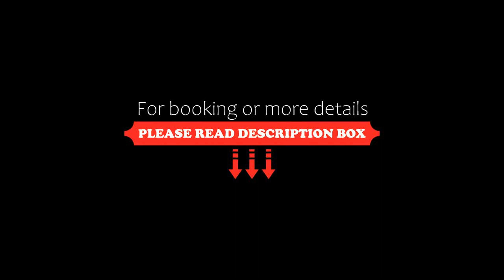InterContinental Nantong, an IHG Hotel, Nantong, China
About Property:
Located in Binjiang Park, just steps away from the Yangtze River, InterContinental Nantong is 2.6 km away from the city’s business district. The Wolf Mountain, where the famous Nantong Buddhist Temple is located, is only 1.9 km away.
InterContinental Nantong is just a 25-minute drive from Nantong Xingdong International Airport. It takes only 30 minutes to drive to Yangtze River Bridge, which connects the city with Shanghai or Suzhou.
The trendy guest rooms and suites offer river or park view...
Property Type: Hotel
Address: No. 508 Yuelong Road, 226004 Nantong, China
Searching For
1. InterContinental Nantong - an IHG Hotel - Nantong - China
2. InterContinental Nantong - an IHG Hotel - Nantong - China Address
3. InterContinental Nantong - an IHG Hotel - Nantong - China Rooms
4. InterContinental Nantong - an IHG Hotel - Nantong - China Amenities
5. InterContinental Nantong - an IHG Hotel - Nantong - China Offers and Deals
Audio Credit:
Track Title: Subway Dreams
Artist: Dan Henig